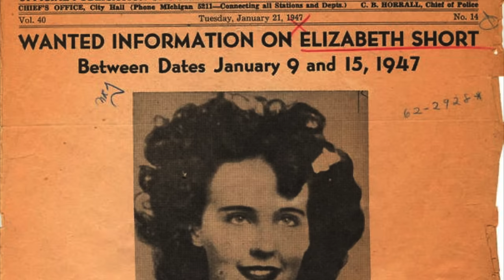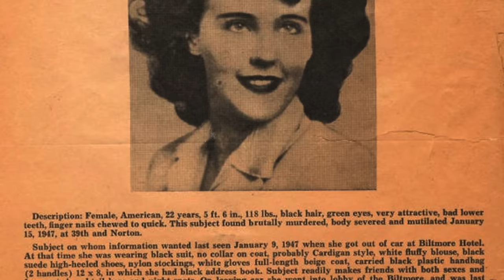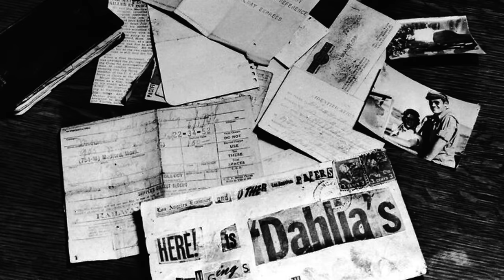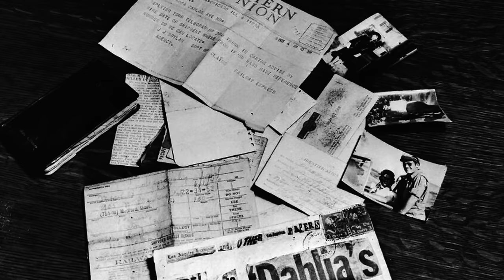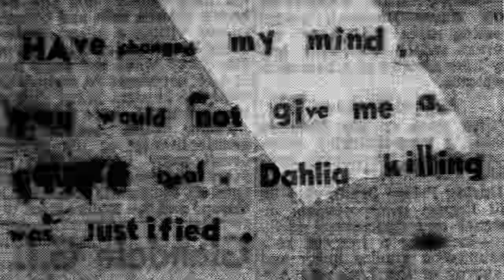BLACK DAHLIA: De moord op Elizabeth Short | MISDAAD & MYSTERIE